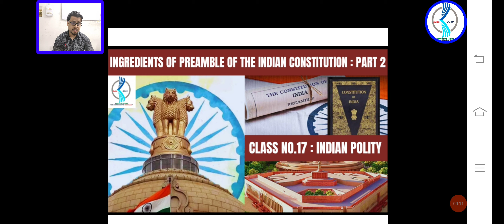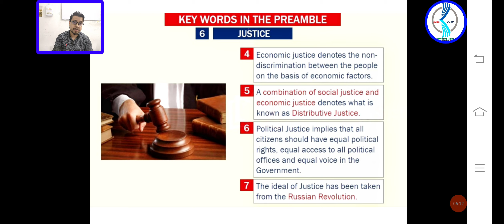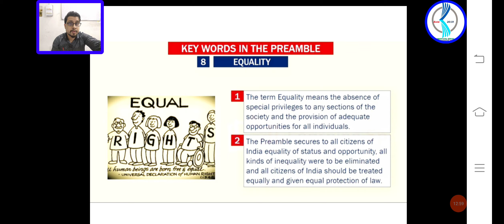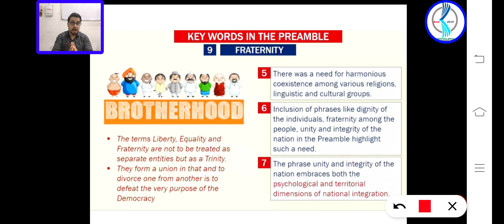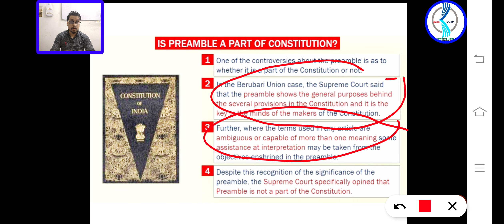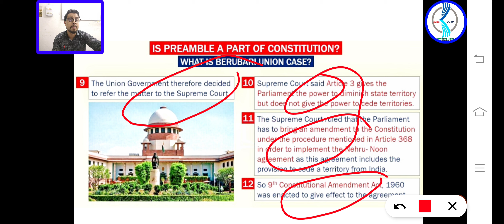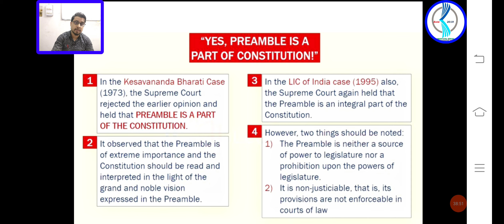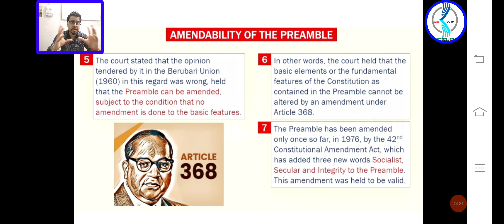𝗖𝗹𝗮𝘀𝘀 𝗻𝗼.𝟭𝟳 | 𝗜𝗻𝗱𝗶𝗮𝗻 𝗣𝗼𝗹𝗶𝘁𝘆 | 𝗣𝗿𝗲𝗮𝗺𝗯𝗹𝗲 𝗼𝗳 𝘁𝗵𝗲 𝗜𝗻𝗱𝗶𝗮𝗻 𝗖𝗼𝗻𝘀𝘁𝗶𝘁𝘂𝘁𝗶𝗼𝗻 | 𝗟𝗮𝘅𝗺𝗶𝗸𝗮𝗻𝘁𝗵 | 𝗨𝗽𝘀𝗰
# polity # constitution # preamble # laxmikant